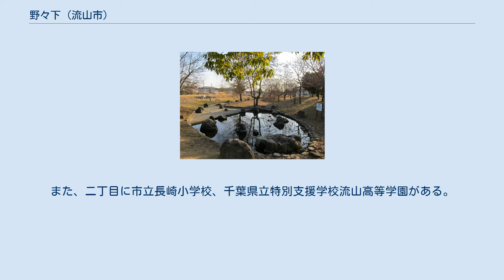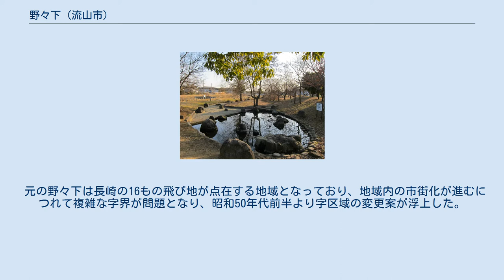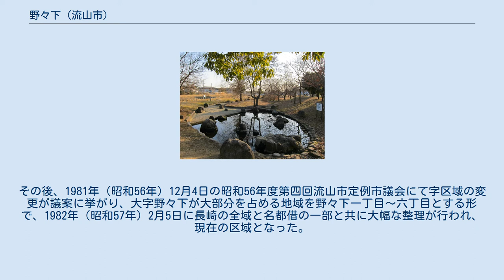野々下 (流山市)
日本 」 関東地方 」 千葉県 」 流山市 」 野々下 (流山市) 野々下四丁目 野々下（ののした/Nonoshita）は、千葉県流山市の地名。
一丁目から六丁目まである。
当地域の人口は7,636人（2008年4月1日現在、住民基本台帳人口調査による。流山市調べ）。
 流山市東部に位置する。
地域の東部は住宅街、地域の西部はつくばエクスプレス沿線開発に伴い、1998年（平成10年）～2010年（平成22年）にかけて千葉県が施行する｢流山都市計画事業運動公園地区一体型特定土地区画整理事業｣の施行地域であり、地域内に流山市総合運動公園の一部がある。
また、二丁目に市立長崎小学校、千葉県立特別支援学校流山高等学園がある。
また坂川の水源もあり、野々下水辺公園として整備されている。
 東は柏市豊四季、西は後平井、南は古間木、北は長崎・市野谷と接している。
 住宅地の地価は、2015年（平成27年）1月1日の公示地価によれば、野々下5丁目1070番8の地点で11万3000円/m2となっている。
 元の野々下は長崎の16もの飛び地が点在する地域となっており、地域内の市街化が進むにつれて複雑な字界が問題となり、昭和50年代前半より字区域の変更案が浮上した。
野々下と長崎が入り組んでいることから野々下・長崎それぞれへの統一が難しいこと、野々下が｢ののげ｣とも読めることから、野々下、長崎のどちらとも関連性のない瑞祥地名｢ひかり野｣への統一的変更が検討されたこともあったが、地域住民の反応が良くなかった為に一時立ち消えとなる。
その後、1981年（昭和56年）12月4日の昭和56年度第四回流山市定例市議会にて字区域の変更が議案に挙がり、大字野々下が大部分を占める地域を野々下一丁目～六丁目とする形で、1982年（昭和57年）2月5日に長崎の全域と名都借の一部と共に大幅な整理が行われ、現在の区域となった。
 現在の野々下一丁目～六丁目に当たる地域には44の小字が存在した。
 大字野々下 大字長崎 大字名都借 市立小・中学校に通う場合、学区は以下の通りとなる。
 野々下水辺公園の坂川水源地